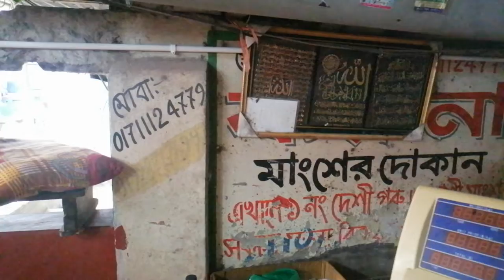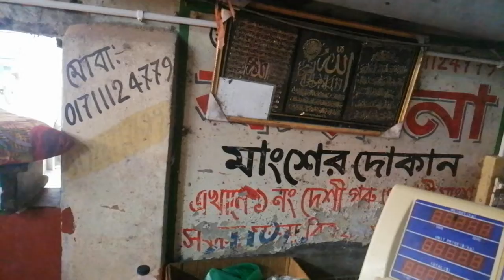অল্প টাকায় গরুর মাংস কিনুন।ফাইজু ভাইয়ের দোকান থেকে। how to roast beef/beef market in Bangladesh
Beef cutting technique ফাইজু ভাইয়ের দোকানে কোমরগঞ্জ। pure cow meat /‎@STREETBEEFS  rushmalevlogs @VintageBeef beef @NetaoBomBeef
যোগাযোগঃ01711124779